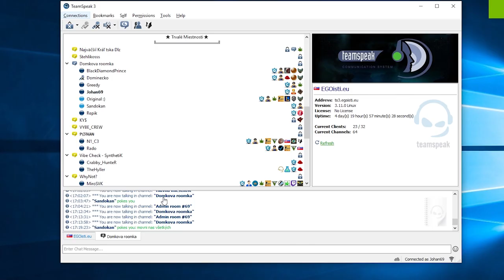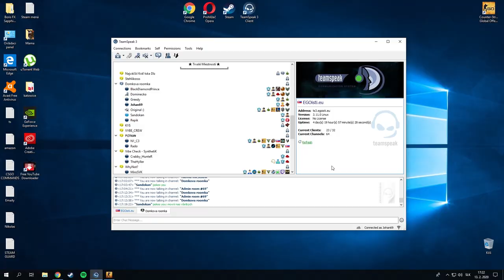Mami môžem sa ísť ožrať do mesta?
Hudba:
Cumbia el Monte